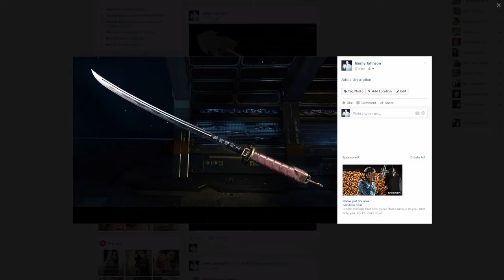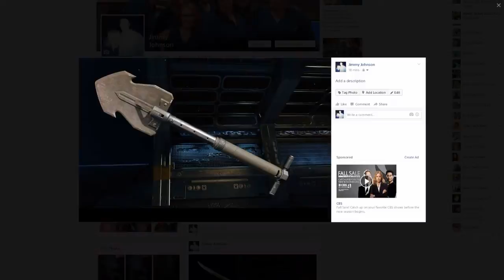New Black Market Update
Info on the New Black Market Weapons.